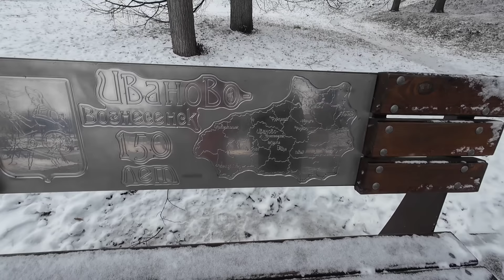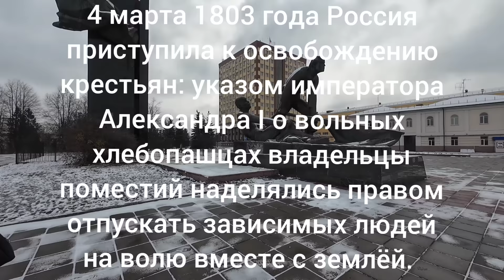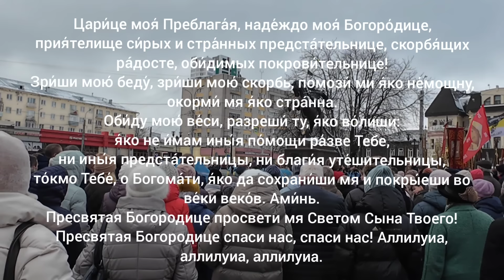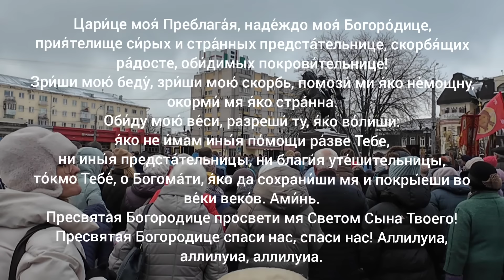День народного единства в Иваново 4 ноября 2024 года. Празднование Казанской иконы Божией Матери.